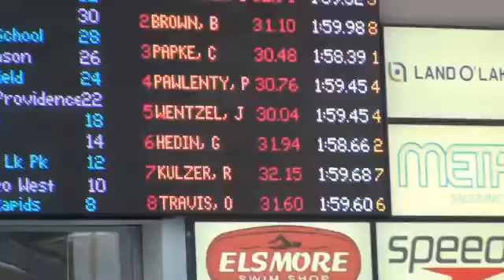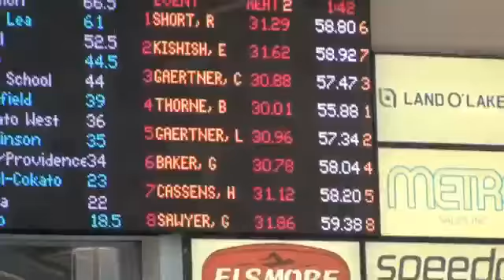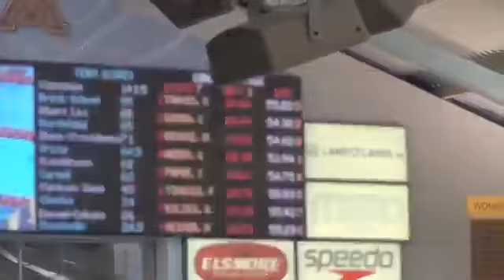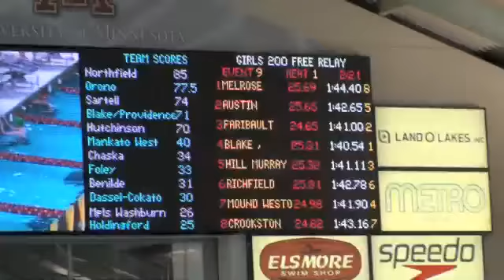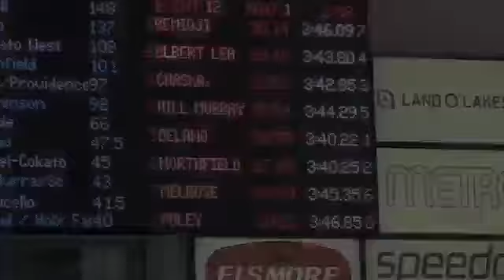Melrose girls swim 11 14 2014